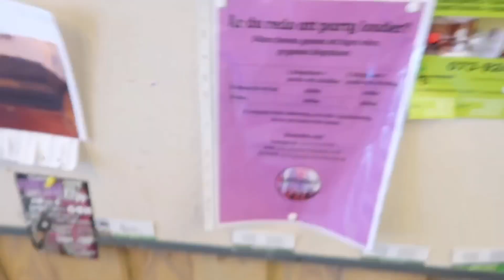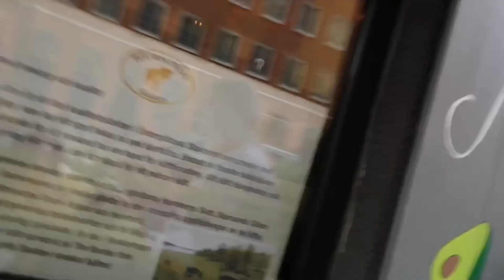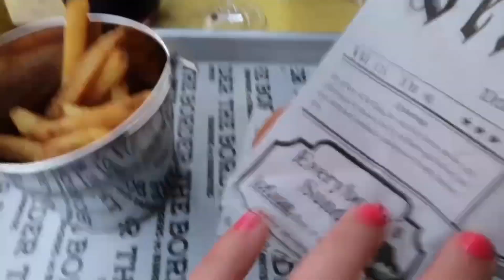Vlogg l Krökar med min lärare, lägenhetsvisning & mini-haul